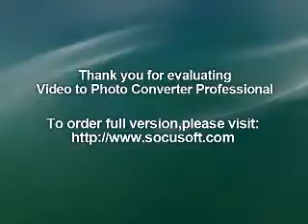broadband omni antennas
omnidirectional antenna for receivers that operate up to 6 GHz. It is for use with the N6841A RF Sensor, handheld spectrum analyzers.